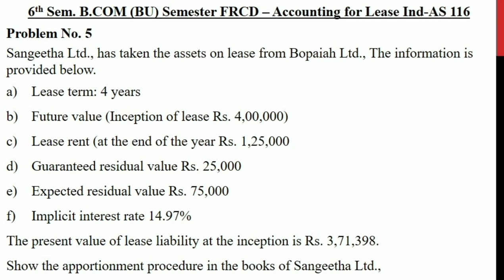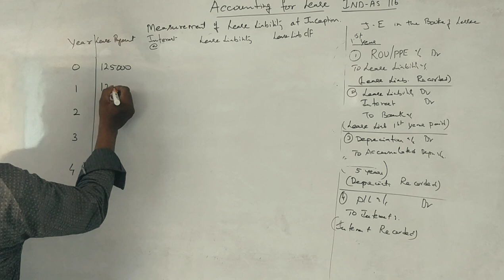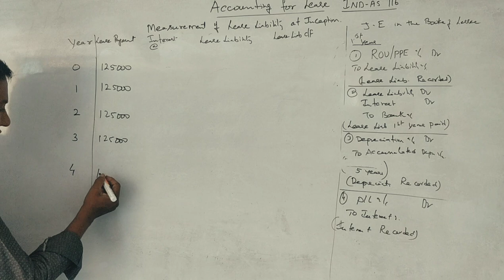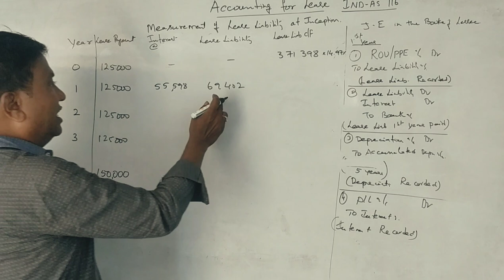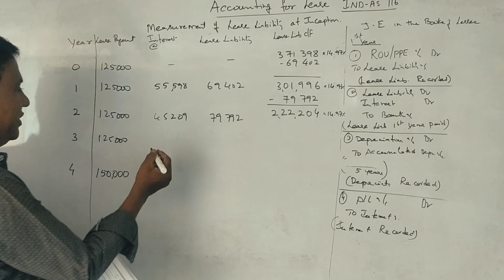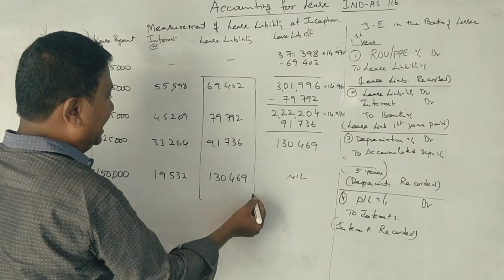FRCD Unit 3 - Accounting for Lease IND-AS 116 - Problem No. 5 for 6 Marks By Srinath Sir